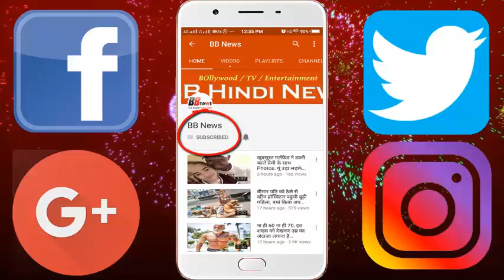3 BHK फ्लैट में रहती है 'सुल्तान' की सिंगर, 75 जोड़ी जूतों के साथ ऐसा है ड्रेस कलेक्शन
3 BHK फ्लैट में रहती है 'सुल्तान' की सिंगर, 75 जोड़ी जूतों के साथ ऐसा है ड्रेस कलेक्शन

Some photos of Neha Bhasin's Mumbai-based house of Singer of 'Jab Ghoomiya', the fame of the movie 'Sultan', have surfaced. About 5 years ago, Mumbai came to Mumbai to partispate the show 'Coke We Popstar', Neha has bought her own house in Bandra today. His house is in the B-Town area where big stars like Shah Rukh Khan and Salman Khan live. Today, in this package we are showing you some Inside photos of their house. 1500 sq ft. Neha's house spreads in ...

- This 3 BHK house of Neha located in Mumbai is 1500 sq ft. Has spread in. It is a matter of fact that this house situated in posh area of ​​Mumbai is a sea facing.
- Neha has decorated her house in the 50s-60s Era look. Not only that, he has also made vintage items shopping for home decoration, especially from London.
- Neha is quite active on social media, she often posts her glamorous photos here.
- Let's say Neha is one of the most glamorous singers of Bollywood. He has a collection of more than 75 pairs of shoes and more than 200 stylish branded dresses.
Marriage of music composer
- Neha married her long time boyfriend and music composer Sameer Uddin on 23 October 2016.
- A couple of selected friends and relatives were involved in this couple's wedding in Tuscany, Italy.
Neha became popular with these songs
- On November 18, 1982, Neha, born in Delhi, had an attachment to Singing since childhood, she won school competition at the age of 9.
In addition to Salman's film 'Sultan', he has also given voice to the songs of the film 'My Brother's bride', 'Force'.

BB NEWS!!